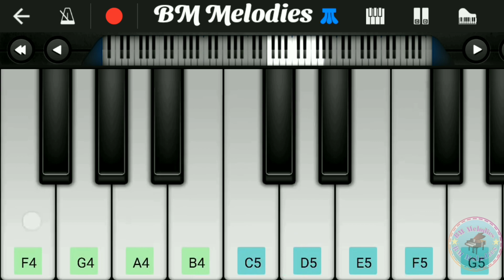Mere Rashke Qamar - Baadshaho Cover On Walk band | Instrumental Ringtone | BM Melodies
➡ In This Video You Will Find " MereRashkeQamar Baadshaho Movie Song Lesson " On Piano / Keyboard / Walkband.

🎼𝘾𝙧𝙚𝙖𝙩𝙤𝙧 : 𝘽𝙈 𝙈𝙚𝙡𝙤𝙙𝙞𝙚𝙨